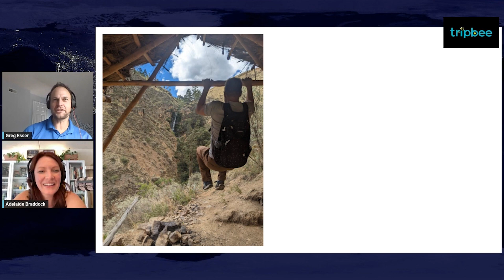The Travel Buzz w/TripBee, Ep. 7: Greg Esser "France To Mongolia By Car"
In this week's episode, our good friend, Greg Esser joins Adelaide to tell her about his world travels -  from jumping on a plane to Turkey on a moment's notice to driving across central Asia, Greg's damn near done it all!

As always, thank you for joining us on this adventure!

00:00 - Introduction
07:00 - Laid off on Tuesday, Turkey on Saturday
09:00 - Getting "ripped off" overseas
13:50 - Saving on airfare while traveling
16:30 - Weekend trip to Erbil, Iraq
24:38 - Roadtrip through Central Asia
29:45 - Gas mishap in France
36:41 - Networking
39:53 - Greg's slideshow
43:00 - Bolivia
52:45 - Safety & travel tips

Have an adventure!